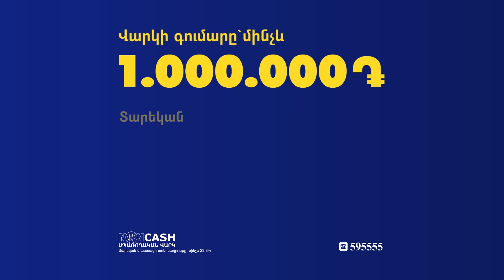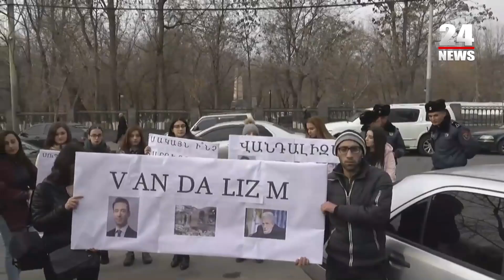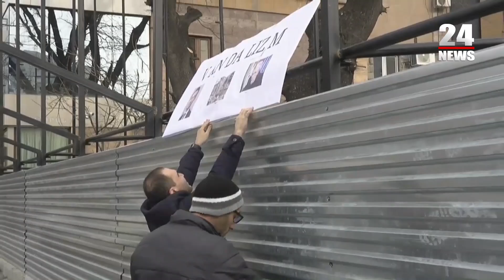Ակտիվիստը հայտնի վարունգի նման է․ էսօր Ձեզ մոտ է, վաղը՝ մյուսի․ ցուցարարը՝ Մարությանին